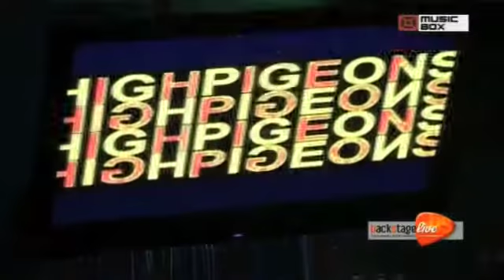Backstage Live - 9° Puntata Parte 2/2 - Momo e High Pigeons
Emanuele La Plebe e Momo introducono gli High Pigeons (Locarno - Svizzera) su Music Box SKY 703